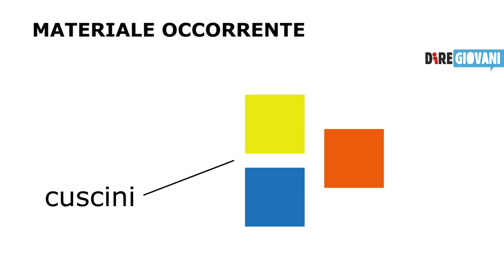Gioco in movimento con Diregiovani - puntata 6